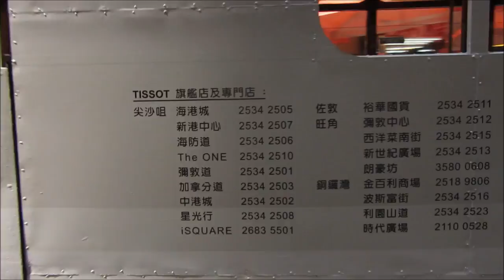Hong Kong trams 5. - Tramway - Straßenbahn - Villamos - streetcar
Double-decker trams in Hong Kong.